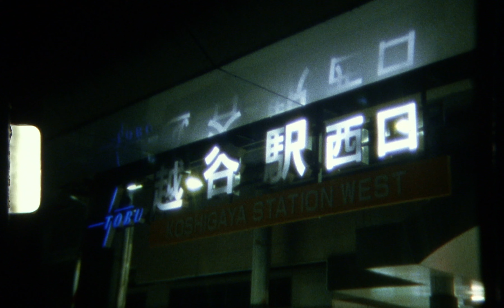Omoide 2022.02 - Canon 514XL 埼玉県越谷市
▣ Location
2022.02 Koshigaya, Saitama, JAPAN

▣ Camera
Canon 514XL